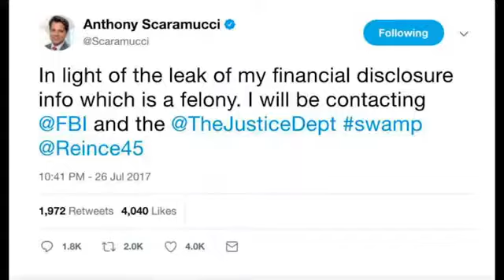Reince Priebus Out As Trump Chief Of Staff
July 28, 2017 - President Donald Trump's embattled Chief of Staff left his role in the Trump administration following tensions behind the scenes at the White House. (July 28)

Find the 45th President of the United States Donald Trump's latest press conferences, announcements, speeches and highlights